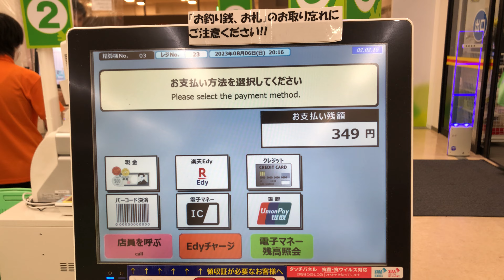【長野県 佐久市】ダイレックス 佐久インター店 セミセルフレジ（バーコード決済PayPayで支払い）